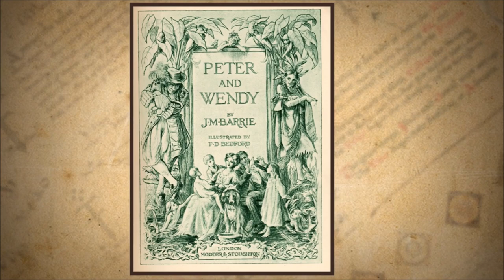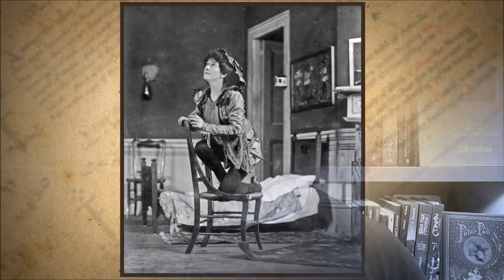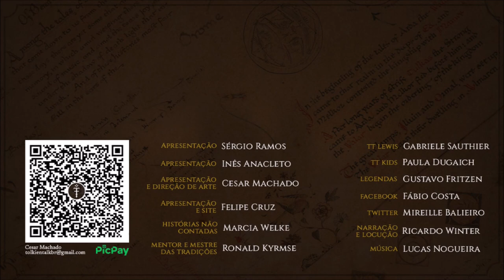O que Tolkien achou de Peter Pan de J.M. Barrie | TT 665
O que será que Tolkien achou da história de Peter Pan de J.M. Barrie? É possível dizer que o conto do menino que não queria crescer influenciou um dos temas mais importantes de todo o Legendário da Terra-média.

APRESENTAÇÃO

CONFIRA TAMBÉM!

MÍDIAS SOCIAIS

TRILHA SONORA

Trilha sonora do vídeo:
Artista:
Músicas: Dreamy Flashback

IMAGENS E ARTISTAS:

samo_art, steamey, Walt Disney, davidgaillet, toru-meow, steve-crisp.